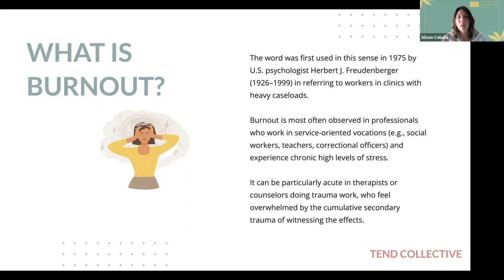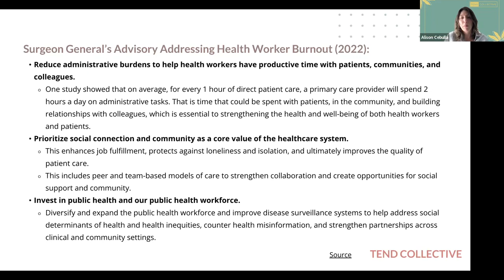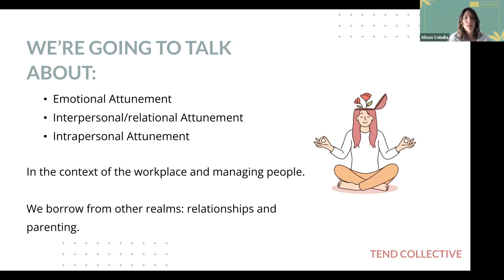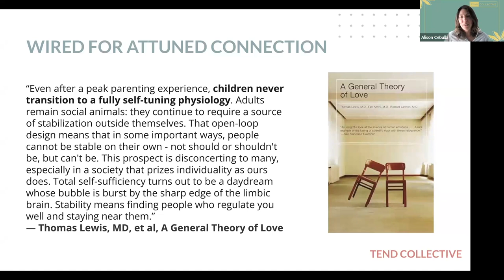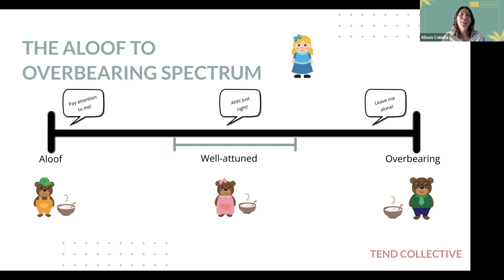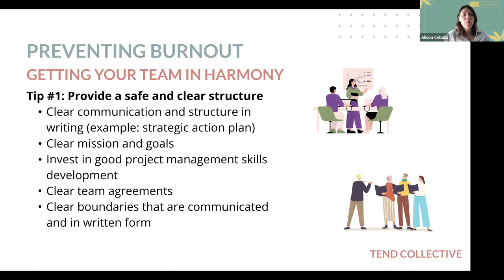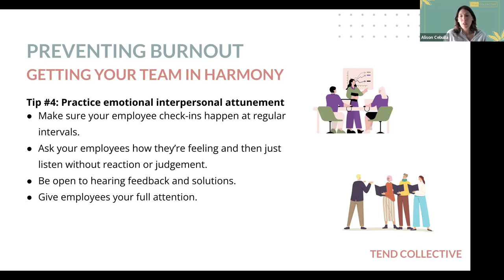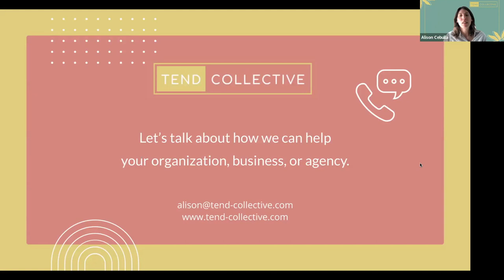Preventing Burnout with Emotionally Attuned Management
Tend Collective featuring Alison Cebulla, MPH, Consultant and Coach. This presentation was originally given on 2/20/24 to a live Zoom audience and re-recorded on 2/22/24.

00:00:00 Webinar outline
00:01:00 Burnout
00:10:40 Attunement
00:35:29 6 Tips/Practices for Attuned Management
00:45:15 How Tend Collective can help
00:48:04 Additional Resources to learn more about attunement
00:49:14 Tend's upcoming events as of 2/22/24

Bibliography:
“Aloof Definition & Meaning - Merriam-Webster.” Accessed February 22, 2024.
APA Dictionary of Psychology. “APA Dictionary of Psychology.” Accessed February 22, 2024.
“Attune Definition & Meaning - Merriam-Webster.” Accessed February 22, 2024.
“Burnout Levels High Among U.S. Health Care Workers.” Accessed February 22, 2024.
Centers for Disease Control and Prevention. “Adverse Childhood Experiences (ACEs).” Accessed February 22, 2024.
“Co-Regulation in Human Services | The Administration for Children and Families.” Accessed February 22, 2024.
Deloitte Insights. “The C-Suite and Workplace Wellness | Deloitte Insights.” Accessed February 22, 2024.
Evolve In Nature. “Attunement,” April 4, 2023.
“Feelings Wheel.” Accessed February 22, 2024.
General, Office of the Surgeon. “New Surgeon General Advisory Sounds Alarm on Health Worker Burnout and Resignation.” Text, May 23, 2022.
Kubric, Sara. “Untitled Instagram Post,” 2024.
Lewis, Thomas, Fari Amini, and Richard Lannon. A General Theory of Love. Vintage, 2001.
Mate, Gabor. When the Body Says No: Exploring the Stress-Disease Connection. 1st ed. Trade Paper Press, 2011.
News, U. H. “The Burnout Epidemic: High Turnover in Child Welfare | University of Hawaiʻi System News,” June 22, 2023.
Siegel, Daniel. Brainstorm. Penguin Random House, 2013.
Teshome, Bethelehem G, Mayur M Desai, Cary P Gross, Katherine A Hill, Fangyong Li, Elizabeth A Samuels, Ambrose H Wong, Yunshan Xu, and Dowin H Boatright. “Marginalized Identities, Mistreatment, Discrimination, and Burnout among US Medical Students: Cross Sectional Survey and Retrospective Cohort Study.” The BMJ 376 (March 22, 2022): e065984.
Tronick, Edward, Heidelise Als, Lauren Adamson, Susan Wise, and T. Berry Brazelton. “The Infant’s Response to Entrapment between Contradictory Messages in Face-to-Face Interaction.” Journal of the American Academy of Child Psychiatry 17, no. 1 (December 1, 1978): 1–13.